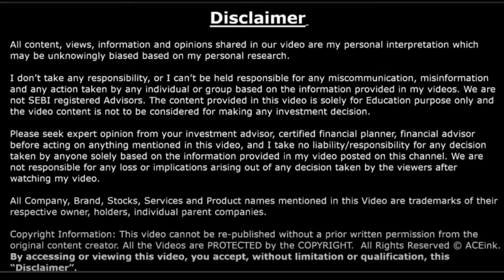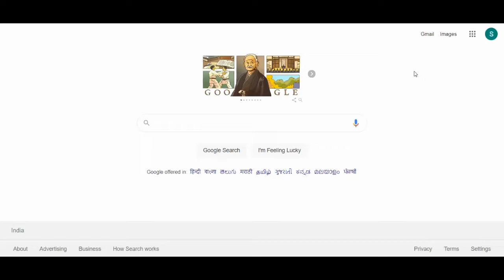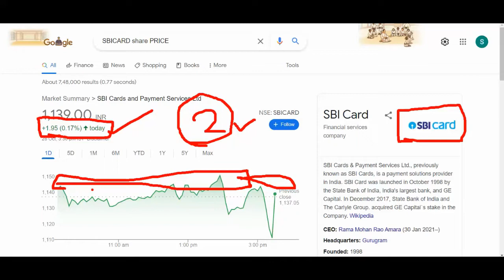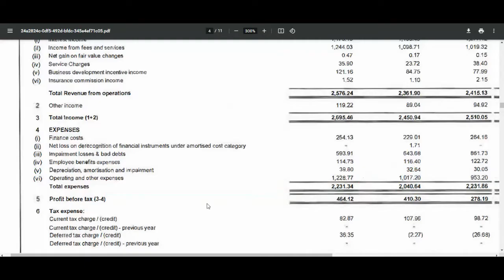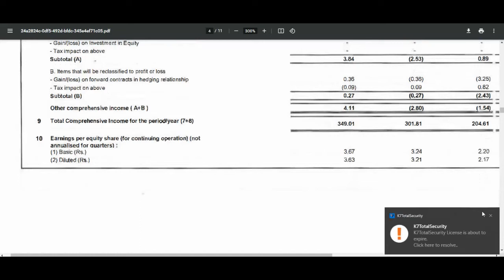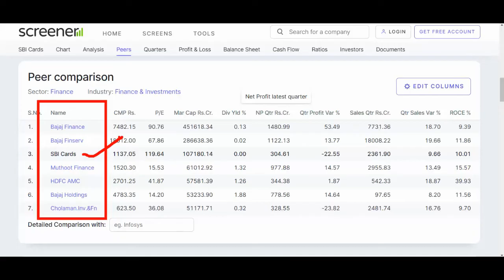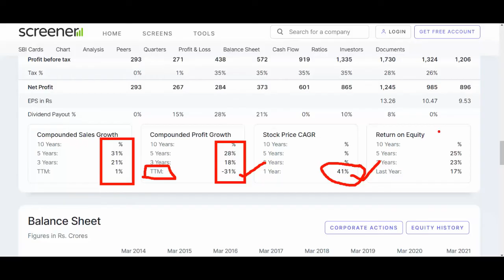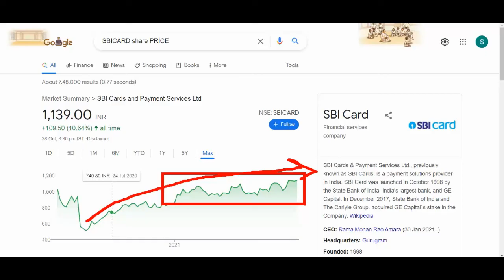Sbi card stock Q2 Result💥Sbi card Ltd News💥Best NBFC Share💥 SBI 💥SBI CARD NEXT TARGET 💥SBICARD